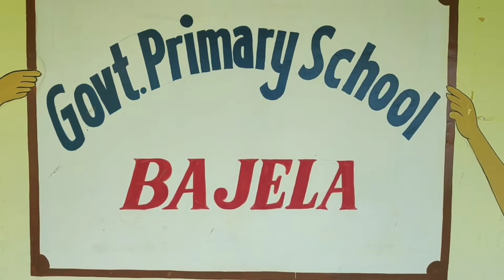राजकीय प्राथमिक विद्यालय बजेला विकासखंड धौलादेवी जिला